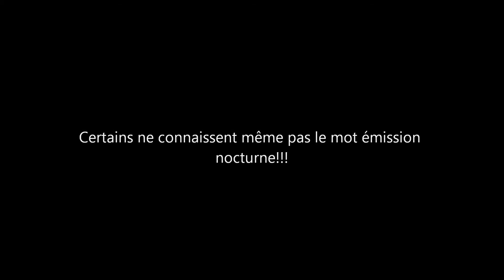Émission nocturne, signe de progrès dans la quête à la rétention de semence